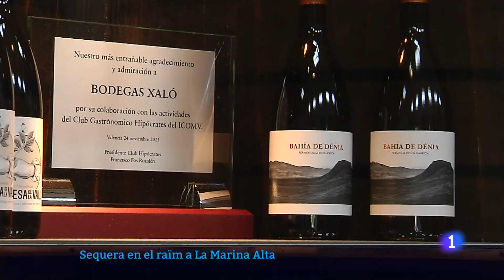Delegados de AVA-ASAJA hablan en TVE sobre cómo afecta la sequía a la uva moscatel en Teulada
Delegados de AVA-ASAJA hablan en el Informativo Territorial de TVE sobre cómo está afectando la sequía al cultivo de uva moscatel en Teulada